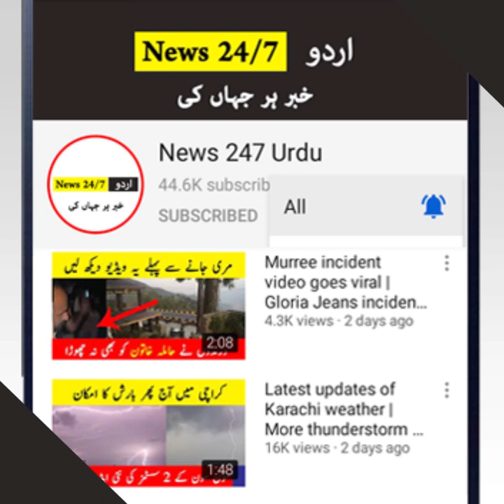Daughter of Pakistani Politian pics goes viral on social media | Shafqat Mehmood Daughter pics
Our video are related to the following topics

- tara mehmood

tara mehmood biography

tara mehmood age

tara mehmood pics

tara mehmood personal live

Shafqat Mehmood Daughter pics

Personal life of Pakistani politicians

Daughters of Pakistani politicians

Maryam Nawaz daughters life style

Pakistani life of pakistani female politicians

1: No negative purpose. We share information for our audience in positive way.